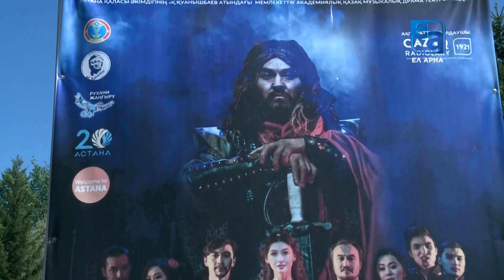Гримші Ләйлә Ысқақова 40 жыл ғұмырын қазақ театры өнеріне арнаған